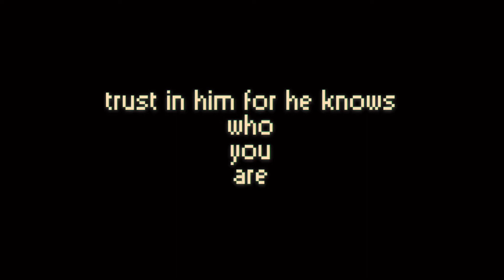💌 𝘿𝙧𝙖𝙬 𝙬𝙞𝙩𝙝 𝙢𝙚 #2: root 🍏🥬💧 (lo-fi music DRAW WITH ME))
𝔻ℝ𝔸𝕎 𝕎𝕀𝕋ℍ 𝕄𝔼 #𝟚:
✨open meee

🌼EPHESIANS 3:15-20

15✨ the Creator of everything in heaven and on earth. 16 ✨I pray that from his glorious, unlimited resources he will empower you with inner strength through his Spirit. 17✨ Then Christ will make his home in your hearts as you trust in him. Your 𝕣𝕠𝕠𝕥𝕤✔ will grow down into God’s love and keep you strong. 18✨ And may you have the power to understand, as all God’s people should, how wide, how long, how high, and how deep his love is. 19✨ May you experience the love of Christ, though it is too great to understand fully. Then you will be made complete with all the fullness of life and power that comes from God.

this video/drawing of a girl was created with the intent of explaining root through a drawing.

-- even if this world has abandoned how we are all made wonderfully and fearfully by Him, He knows your heart— and your roots.